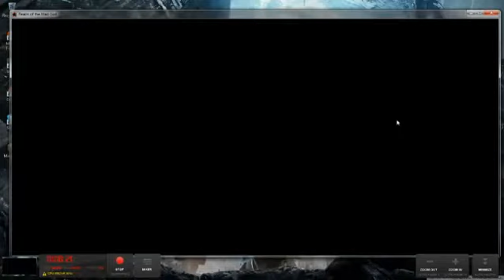Let's Play Realm Of The Mad God With Cynexist Part_3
Realm Of The Mad God